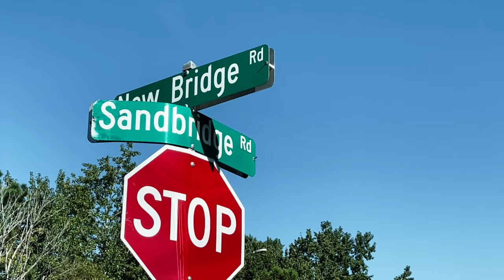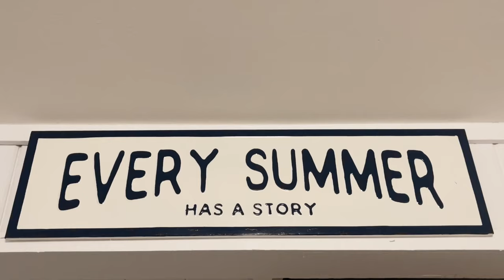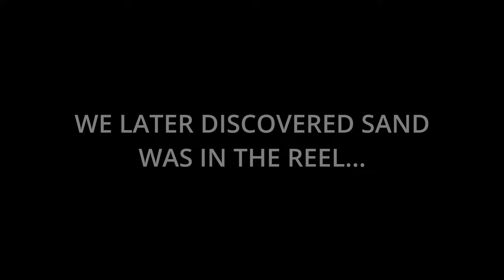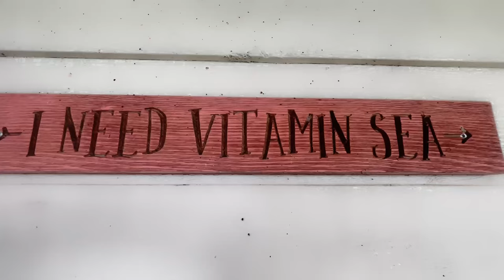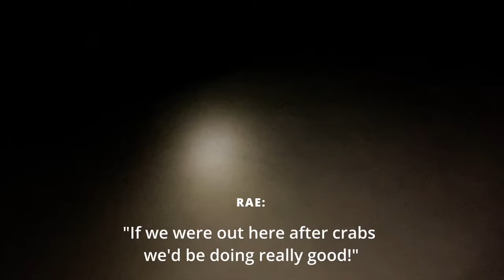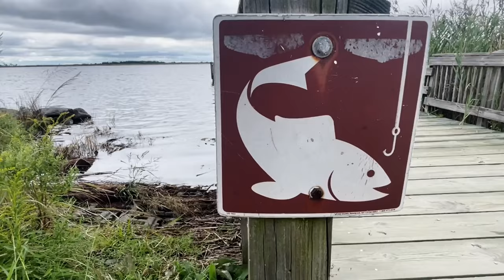Surf Fishing for Red Drum (Will we catch our 1st Red?)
We set out to catch our first Red Drum (aka Red Fish) from the surf. In between fishing during the day and crab hunting at night, we explore some unique corners of Virginia Beach.

Ocean Gear:
    -Combos: Penn Spinfisher 10' and 8'
    -Bait: Frozen Mullet (Bass Pro Shops), Squid

Pond Gear:
    -Combos: Abu Garcia Black Max, Abu Garcia Ike Spinning, Kast King Crixus
    -Bait: Mad Bites Spinner bait, Chatter bait (both paired w/ a Yum Sonar    Minnow)